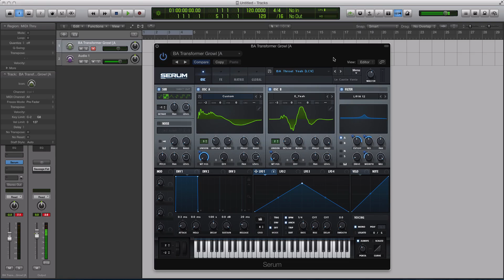Serum Tutorial - Multi Stage Filters Pro Tips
In this tutorial, Echo Sound Works shows you how to use the Multi Stage Filters in Serum.

Serum might seem like it only has one filter, but it in fact does have more. There is the filter module that can be activated in the FX Rack as well as the Multi Stage Filters. If you were to load up a triple stage filter and activate the filter module in the FX Rack, you would essentially be using 4 filters.

The Multi Stage Filters in Serum are perfect for creating Dubstep wobbles, Drum and Bass synths and anything Neuro related. They basically allow you to morph between two or three filters via the use of a modulator like an LFO or envelope.

Cheers

-Echo Sound Works